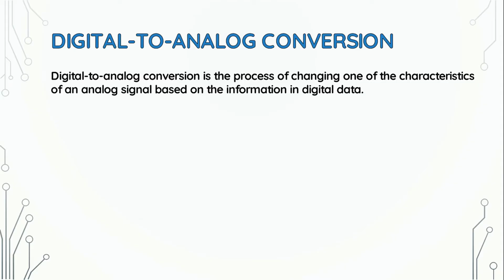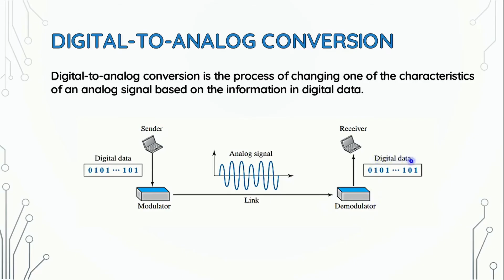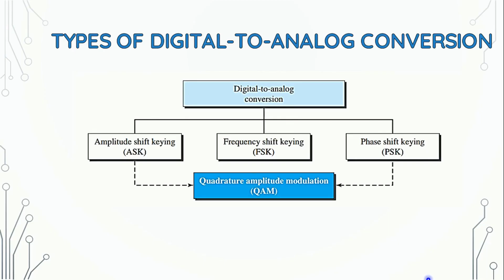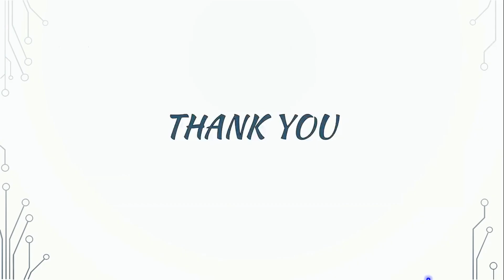Digital to Analog Conversion || Data Communications & Networking by Farouzan || Bangla Lecture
Chapter 5: Analog Transmission
Digital to Analog Conversion